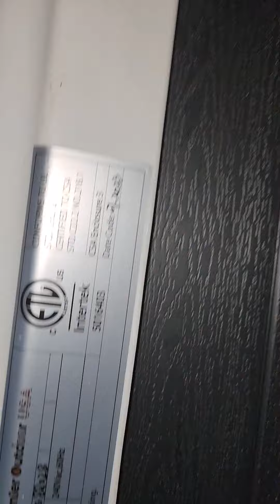19 ft swim spa delivery service Davenport Florida 9042070812 not for sale